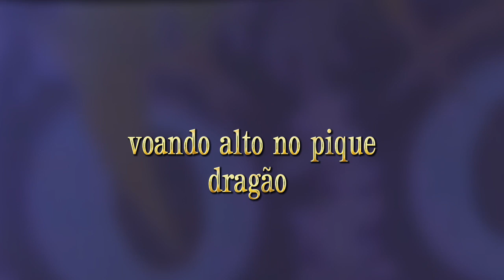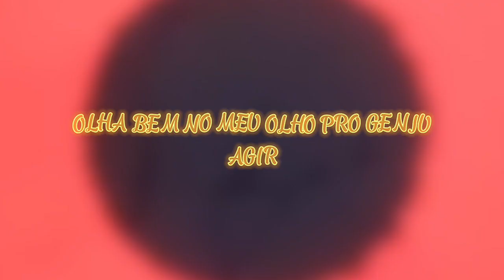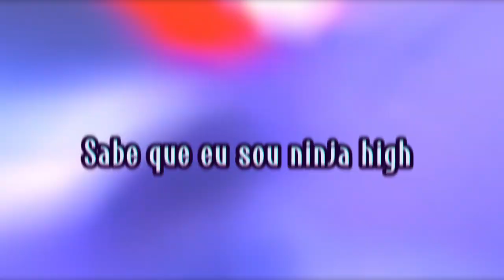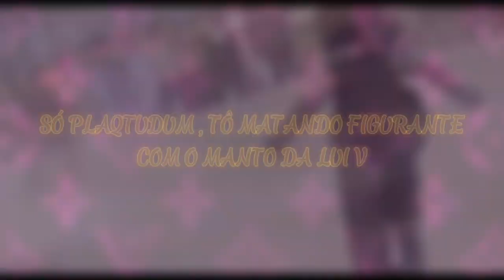Vibe Zabuza (Versão Editada por PyetroNations) Especial de 300 , 400 , 500 e 600 inscritos